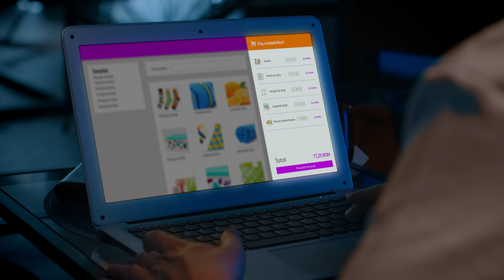sHop cu ING si Round Up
Plătești cu cardul ING, dar nu uiți de economii. Activează-ți Round Up din Home'Bank și pui bani deoparte de câte ori plătești.